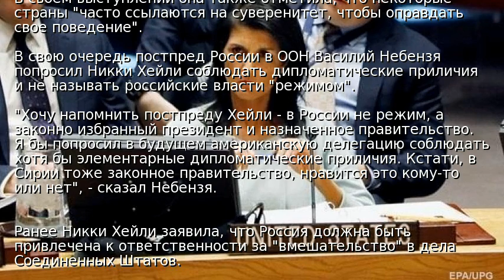Российскую власть в ООН назвали "режимом"